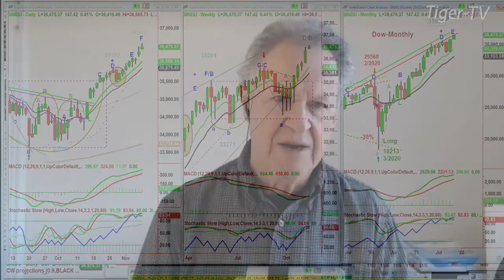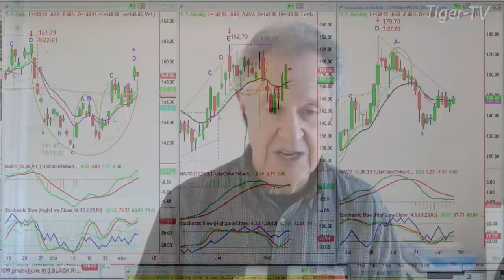November 8th, 10AM ET Market Update on TFNN - 2021